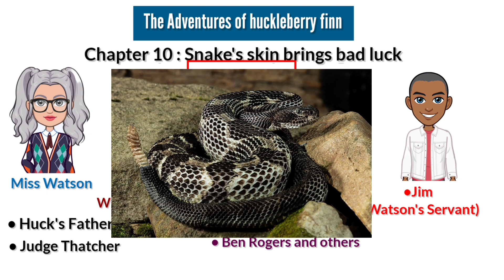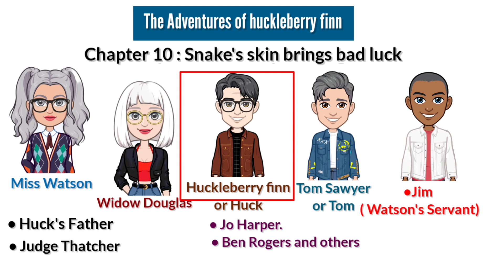the adventures of huckleberry Finn class 7 chapter 10 in hindi